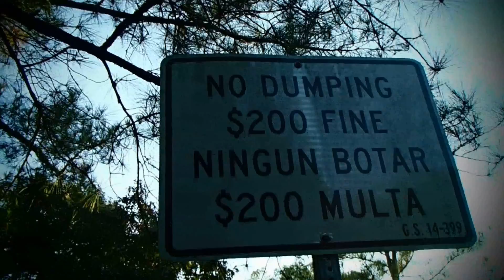Urban Civilization Carrboro Path/Intendor Tm Radio Show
A look at a path in Carrboro.  Civilization is about little things and the big things.